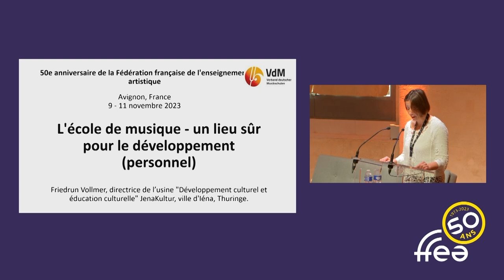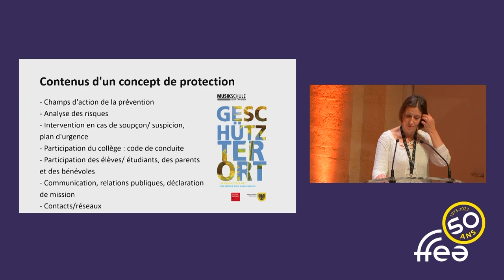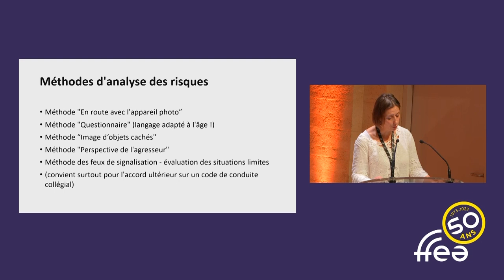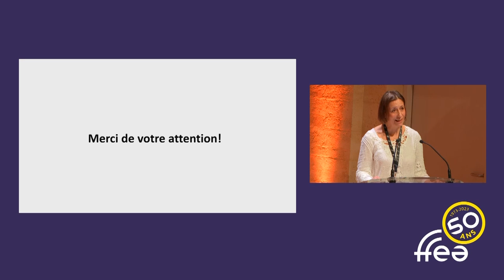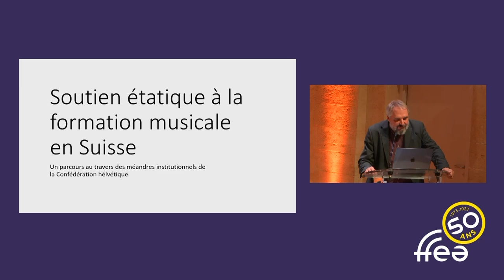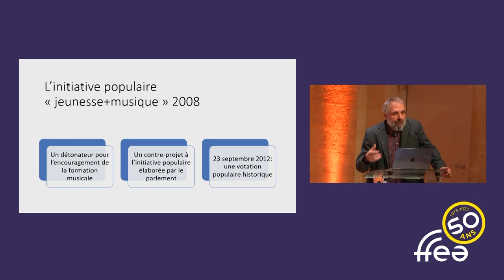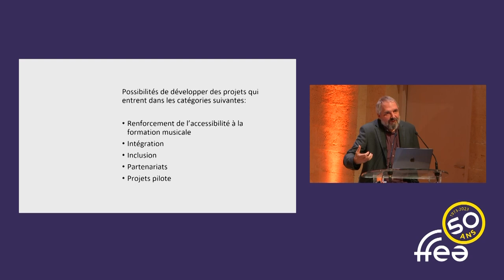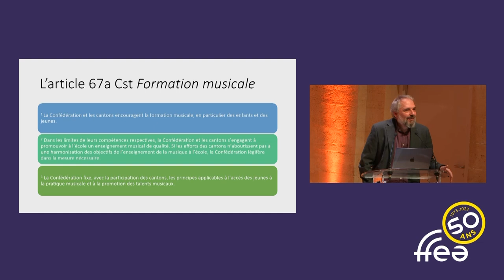Droits culturels et citoyenneté au cœur des écoles de musique et conservatoires.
Droits culturels, citoyenneté et accessibilité : voici des sujets de première importance que la FFEA souhaitait évoquer en donnant la parole à des intervenants venues d'Allemagne et de Suisse, en écho à son implication européenne, notamment à travers l'EMU. .

00:12 Introduction par David LALLOZ, Président de la FFEA

01:47 « La protection de l’enfance, la discrimination et les abus sexuels » par  Friedrun VOLLMER de la Verband deutscher Musikschulen (Fédération allemande). Un travail très intéressant à découvrir.

21:00 échanges de Friedrun Vollmer avec la salle.

28:06 « La pratique des arts vivants comme ciment universel de la citoyenneté et de la diversité »

28:23 Alain BALDOCCHI, Directeur du Conservatoire de Musique et Art Dramatique de Cannes et Secrétaire Général de la FFEA intrdouit la discussion.

32:35 Philippe KRÜTTLI, Directeur de l’École de musique du Jura bernois et Président de la Verband Musikschulen Schweiz (Fédération Suisse). Il témoigne de l'expérience menée en Suisse sur le recours au vote citoyen pour soutenir des initiatives en faveur de l'éducation artistique et musicale en particulier.

Bonne écoute !